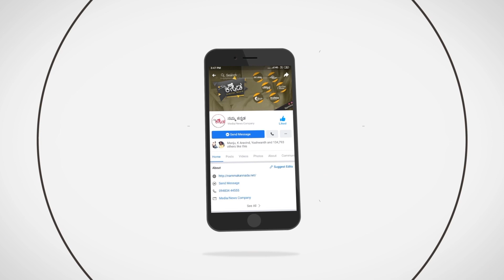ಶನಿದೇವನರ ಕೃಪಾಕಟಾಕ್ಷ ಪಡೆಯೋದು ಹೇಗೆ..? | Dr. Sriram Bhat | Astrologer | Namma Kannada